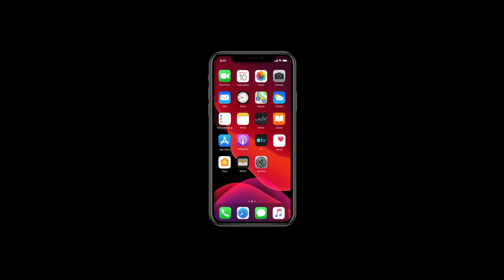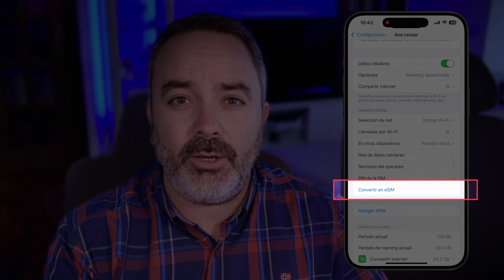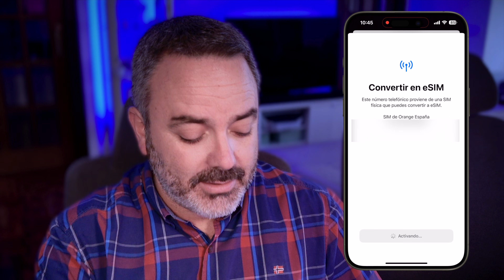Cómo convertir tu SIM a eSIM con tu iPhone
¿Quieres olvidarte de tu tarjeta SIM física y pasarla a eSIM? Tu iPhone es compatible desde hace mucho tiempo y ahora puedes hacerlo fácilmente sin necesidad de ir a la tienda de tu operador ni de pasar media vida al teléfono para que te lo hagan. Todo desde tu iPhone y en apenas dos minutos, además, es gratis.